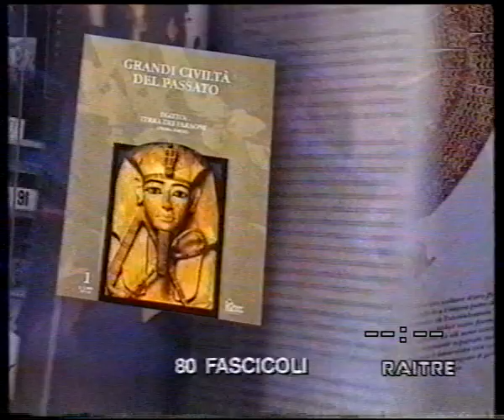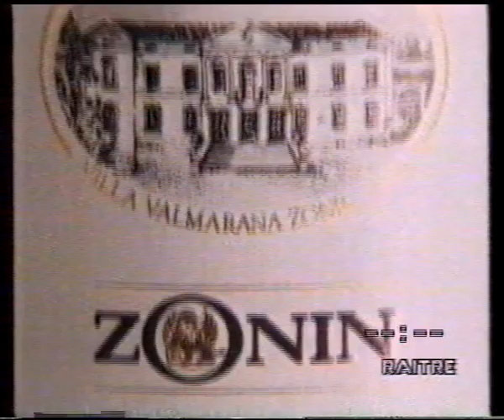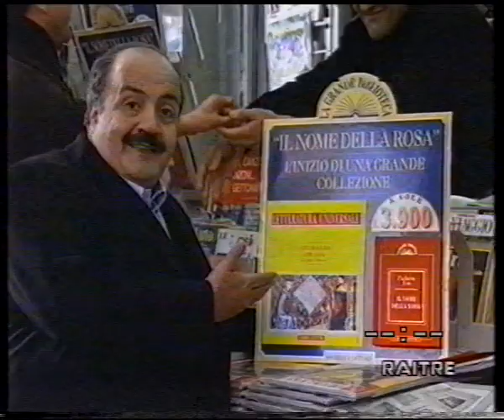MeteoTre con Peppi Franzelin/+ pubblicità&annuncio/Nicoletta Orsomando. 1993/12/25